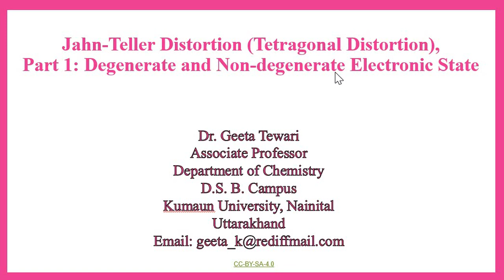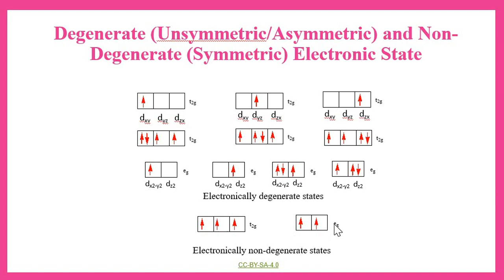CFT, Part 9, Jahn Teller Distortion Part 1 Degenerate, Non-degenerate Electronic States Dr Good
This video explains Jahn Teller distortion, asymmetrical and symmetrical filling of electrons in t2g and eg orbitals by Dr. Geeta Tewari